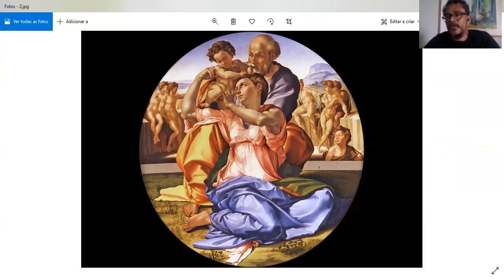1 curadorx, 1 hora: Ed Ferrera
Ed Ferrera nasceu em Cariré, Ceará, Brasil, em 1973. Vive e trabalha em Sobral, Ceará. É artista visual, arte-educador, produtor cultural e curador. Graduado em Língua Portuguesa com especialização em Arte-Educação pela Universidade Estadual Vale do Acaraú e atualmente é estudante de Artes Visuais na Universidade Estadual do Ceará. Exerce a curadoria sempre em diálogo com a educação desde o início dos anos 1990. Dentre seus projetos curatoriais, destaque para o Salão de Cariré (2009), o Safra Sobral de Artes Visuais (2003 e 2014) e a Norte Bienal, projeto de longa duração dedicado à produção dos artistas baseados no interior do Ceará e que já teve quatro edições desde 2014.

[Ed Ferrera was born in Cariré, Ceará, Brazil, in 1973. Lives and works in Sobral, Ceará. He's a visual artist, art educator, cultural producer and curator. He holds a bachelor in Portuguese with an specialization in Art Education at the State University of Vale do Acaraú and at the moment he's a student of Visual Arts at the State University of Ceará. He works as a curator always in dialogue with education since the beginning of the 1990s. Among his projects, we call attention to Salão de Cariré (2009), Safra Sobral de Artes Visuais (2003 and 2014) and Norte Bienal, a long duration project dedicated to the production of the artists based in the North of the state of Ceará. This project already had four editions since 2014]

///imagens selecionadas|selected images: Pablo Picasso, "Guernica", 1937 + Michelangelo Buonarroti, "Tondo doni", 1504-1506///